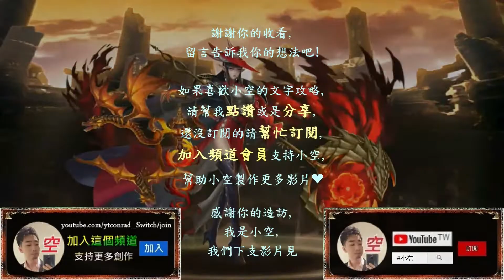「第八代繼承者 IV」姬臣2分50秒搞定，首次通關入手捨杜與魔法石各1！（文字攻略+關卡資訊）【小空】【神魔之塔】我英合作活動-歐爾麥特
隊伍配置：
姬臣+暗龍使+暗異界龍+巴哈姆特+渺紗+姬臣
※隊長姬臣配戴蛋糕/土偶武裝。
※暗龍使配戴自身武裝/蛋糕。
※其餘配戴龍族武裝。
※突破供參考非必要。

第二張暗龍使必備。

第三張暗異界龍建議選配。
→可換其他砲擊直傷替代。

第四張巴哈姆特建議必備。
→可換其他增傷/排珠替代。

第五張渺紗建議選配。
→可換蒼璧/暗源龍替代。